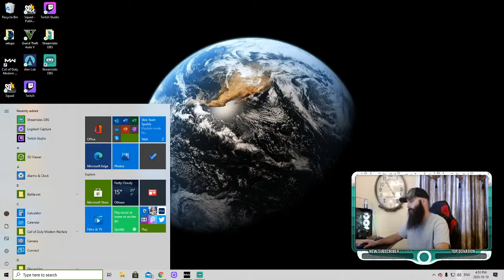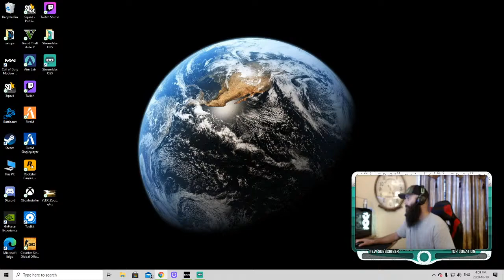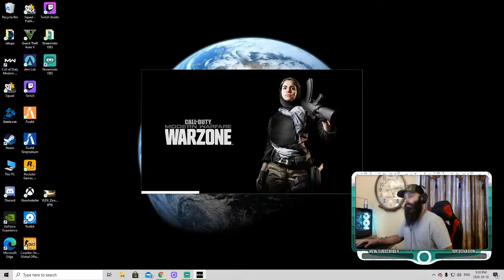Ils neige dehors!! Chillin&Poppin